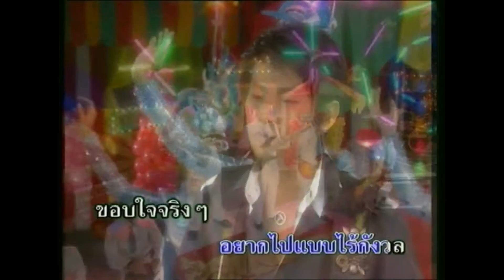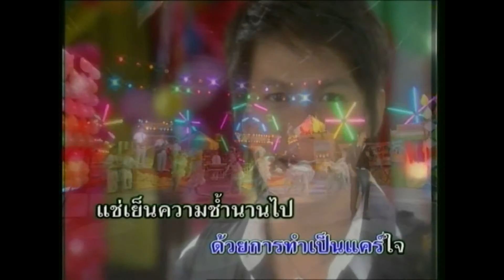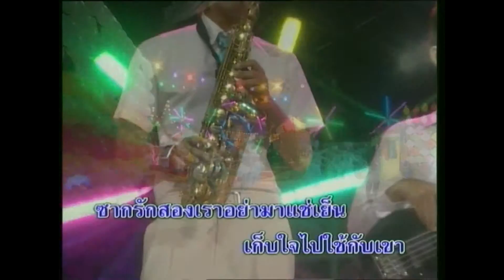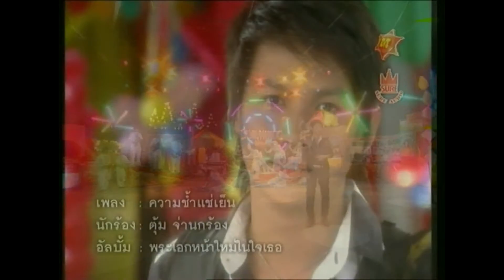ความช้ำแช่เย็น - ตุ้ม จ่านกร้อง [KARAOKE OFFICIAL]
เพลง : ความช้ำแช่เย็น
ศิลปิน : ตุ้ม จ่านกร้อง
คำร้อง/ทำนอง : วิโรจน์ สุนทรวิวัฒน์
เรียบเรียงดนตรี : อ้วน นครชัยศรี